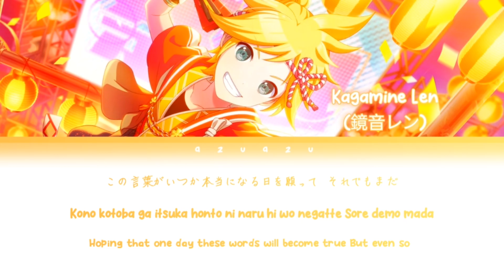【Idol (アイドル, Aidoru)】YOASOBI ★ Kagamine Len (鏡音レン) Cover | Lyrics KAN/ROM/ENG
"Idol" (アイドル, Aidoru) is a song by Japanese duo Yoasobi. It was released as a standalone single on April 12, 2023, through Sony Music Entertainment Japan. The song serves as the opening theme of the Japanese anime television series Oshi no Ko. Based on Aka Akasaka's short story 45510, the song depicts the two-faced nature of a star in the Japanese idol industry. "Idol" was commercially successful, topping the Billboard Japan Hot 100 for four consecutive weeks, marking Yoasobi's second number-one song after their debut single "Yoru ni Kakeru", and becoming their first top-ten hit on the Billboard Global 200.